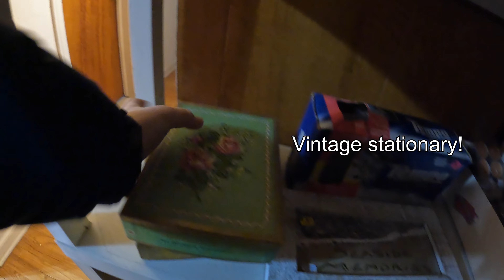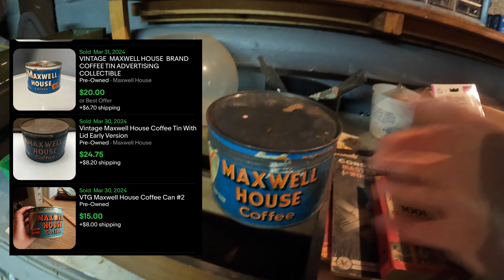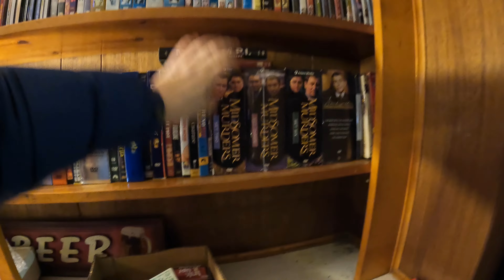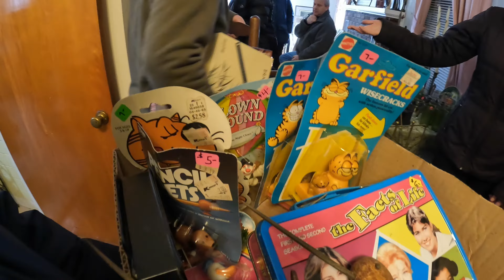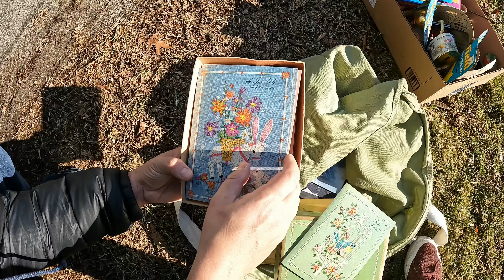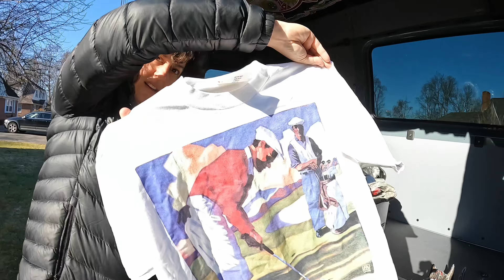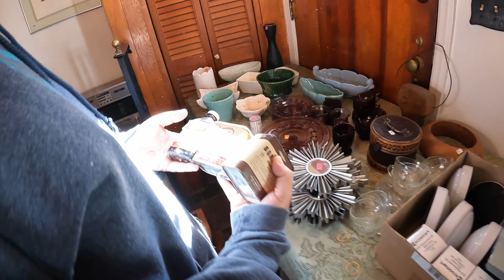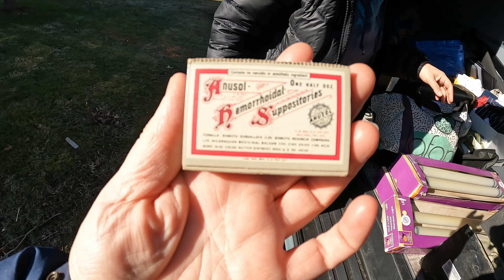Hunting For Vintage Treasures At An Unbeatable Estate Sale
We got the bargains and found some fun vintage things to sell on eBay and at the flea market.

We're Kelly and Melissa, vintage treasure hunters, collectors, and resellers who find new homes for delightful finds. We go to yard and estate sales, thrift stores, flea markets and anywhere we can find earthly delights.

Thanks so much for joining us on our picking and reselling adventures.